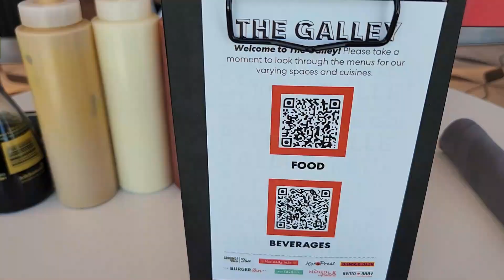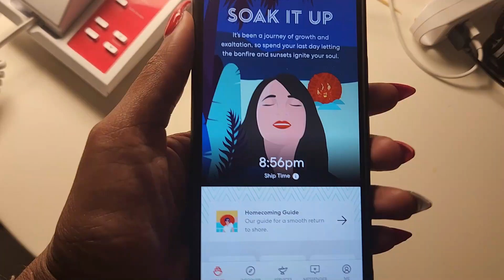THE MOST HONEST REVIEW OF VIRGIN VOYAGES SCARLET LADY/IS THIS SHIP FOR YOU? PROS/CONS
Hey Travel Fam!! My review of Virgin Voyages Scarlet Lady is Here!!  This is my honest opinion of my experience on the ship and what I noticed. With that being said I had an amazing time with Virgin Voyages and can't wait to sail again!

***PREVIOUS VIRGIN VOYAGES VLOGS: